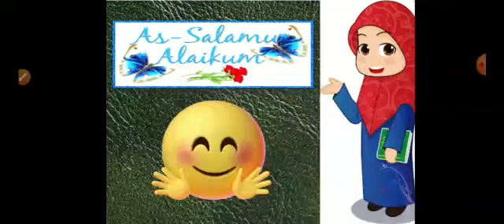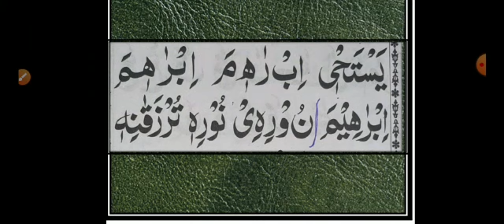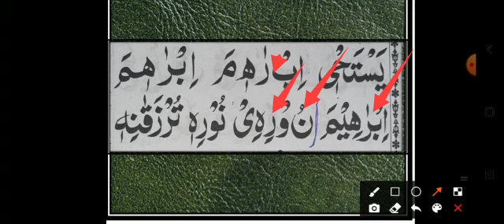JOS JB CLASS 1 AND 2 NAZRA PART 1 GROUPS A AND B MONDAY AND TUESDAY 23 AND 24 AUGUST 2021